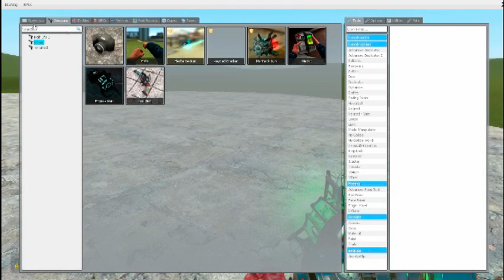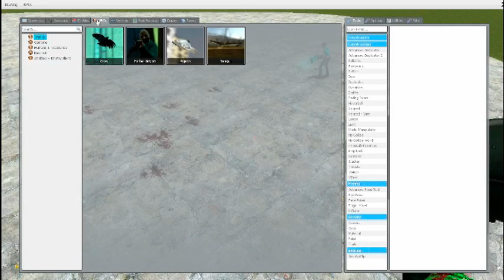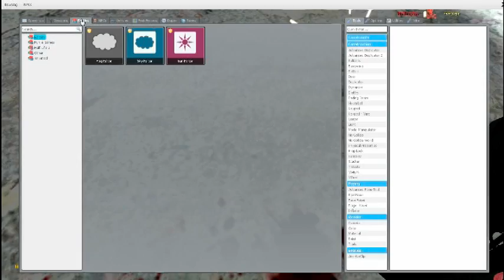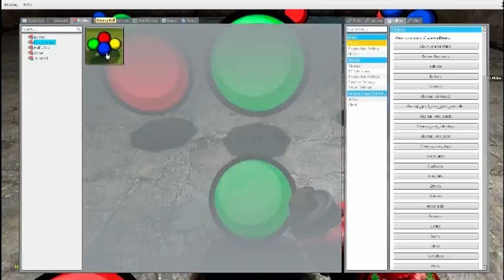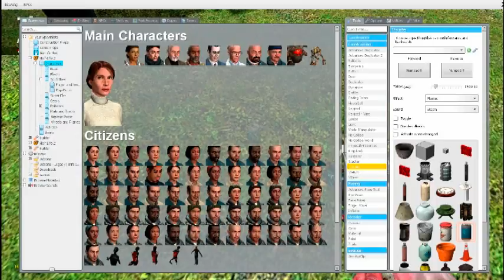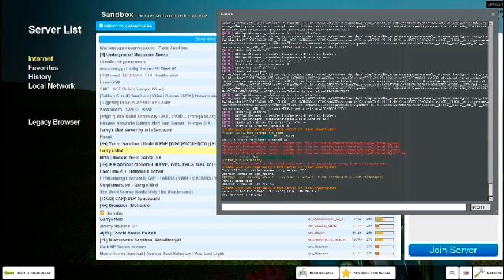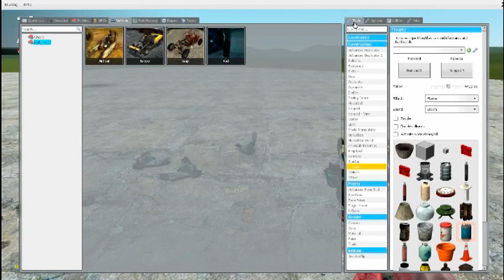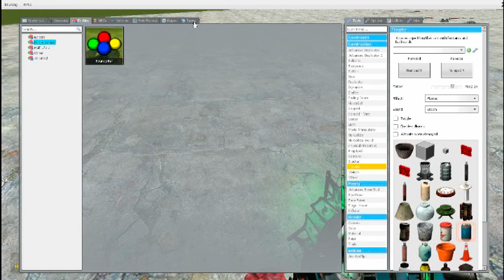GMOD เล่นเรื่อยๆกับเพื่อน